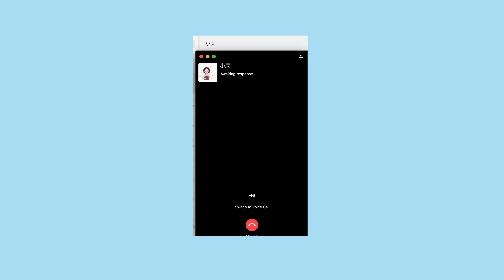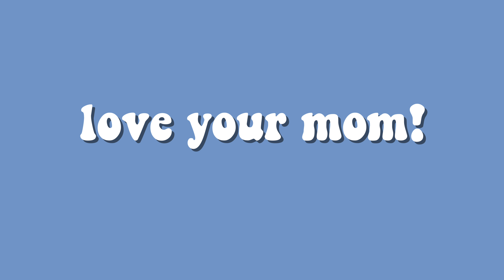妈妈C位出道|DRESS FOR EVERY OCCASIONS WITH MY MOM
可以买到手工针织包的地方

*以下均为类似款*

【片头】
绿色hoodie
内搭
 或者
黑色胸衣

【orchestra】
鱼尾裙

【踏青】
上衣

【购物】
上衣

【运动】
头带

【买菜】：
运动裤